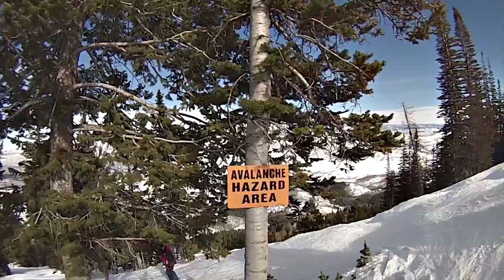Deer Valley 2016 - Ski Compilation